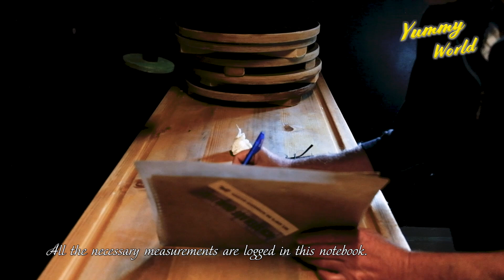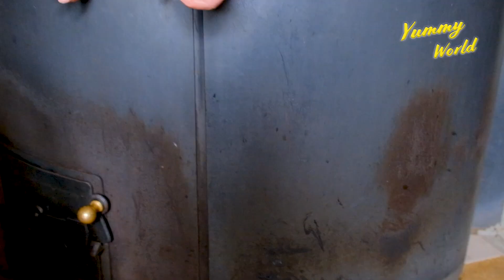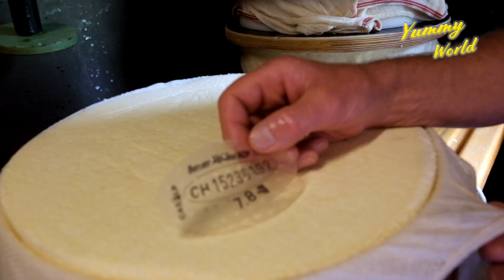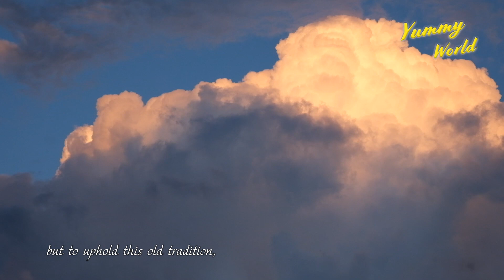An Alps Cheese Is Born: The Journey from Milk to Alpine Delicacy丨Yummy World Great Culture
[Yummy World Great Culture]
An Alps Cheese Is Born: The Journey from Milk to Alpine Delicacy

This is a production of Forest Green Films.

Join us on a flavorful adventure as we explore the fascinating process of traditional alpine cheese making! In this video, we'll take you through the lush alpine meadows where contented cows graze on nutrient-rich grasses, and show you how their milk is transformed into mouth-watering alpine cheeses.

We'll introduce you to the dedicated artisans who preserve centuries-old techniques, as they demonstrate the intricate steps of cheese making - from curdling the milk and cutting the curds, to pressing and aging the cheese in atmospheric cellars.

Discover the secrets behind the complex flavors and textures of alpine cheese, as we delve into the influence of the alpine terroir and how it creates unique, world-renowned cheeses. Learn about the rich history of cheese making in the Alps, and how these artisanal craftspeople are keeping these time-honored traditions alive for future generations to enjoy.

Get ready to have your taste buds tantalized and your curiosity piqued in this captivating and delicious journey into the world of alpine cheese.